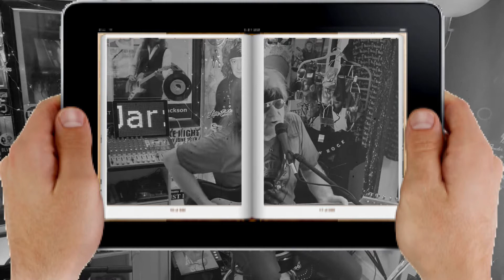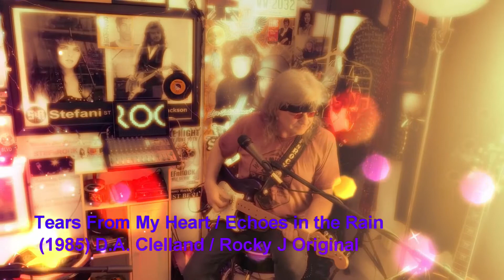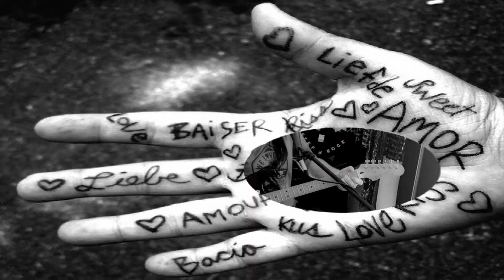ROCKY JACKSON ORIGINALS 2021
"I'LL DO ANYTHING" "LADY IN RED" SOMETHIN' AINT RIGHT" MY EYES ARE RAININ' " TEARS FROM MY HEART" ECHOES IN THE RAIN" "STEFANI" "WILD CHILD" "MR. MEMPHIS" "DO ME"

From Facebook Live # 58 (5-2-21)

ROCKY JACKSON
STEFnROCK VIDEO PRODUCTIONS